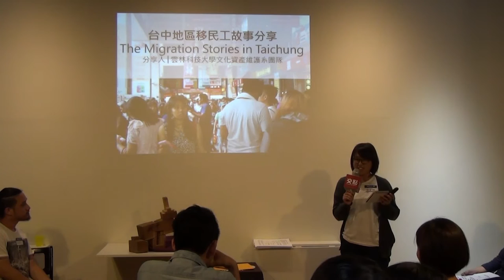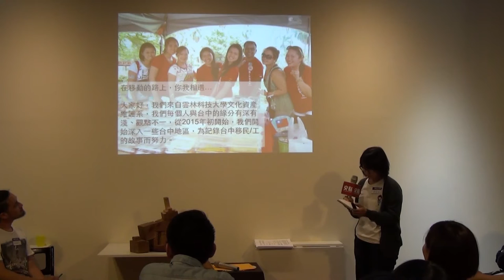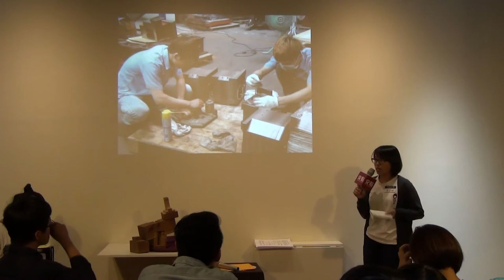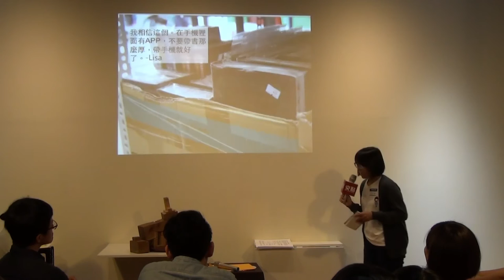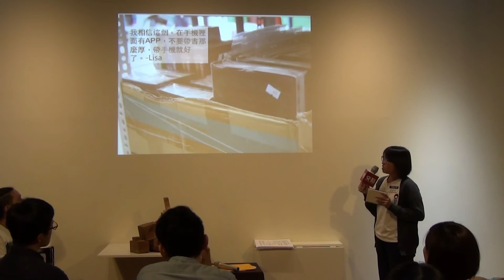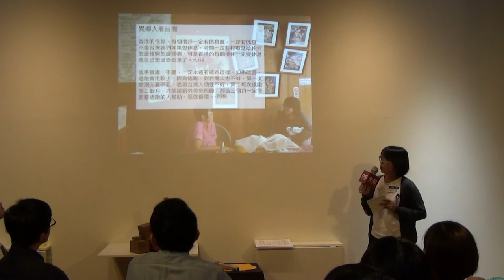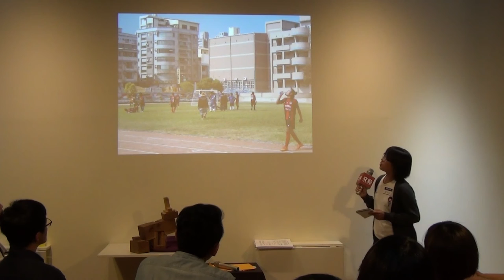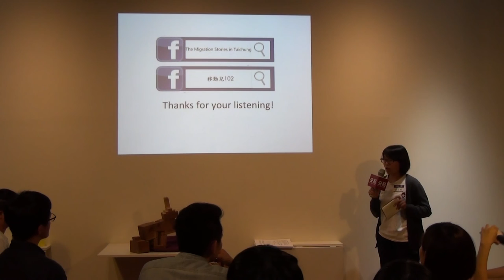交點台中2015.8月 - 官安妮 - 台中地區移民工故事分享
官安妮 - 台中地區移民-工故事分享

我想為大家分享我們團隊正在做的事，我們來自雲林科技大學文化資產維護系， 我們每個人與台中的緣分有深有淺、觀點不一，但一起為記錄台中移民/工的故事而努力。  從今年初，我們開始深入一些台中地區： 在東勢，我們紀錄一些看護、新移民媽媽們與東勢客家文化之間的故事。 在大里、太平，我們傾聽機械代工廠的老闆們心聲。